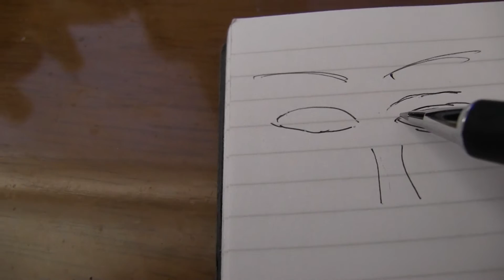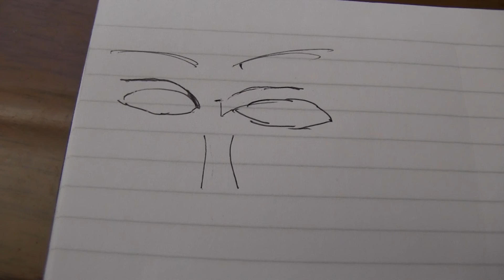目頭切開の注意点とは？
美容整形　目頭切開の注意点とは？
三日月法はリスクが高いので、Ｚ法をお薦めします。